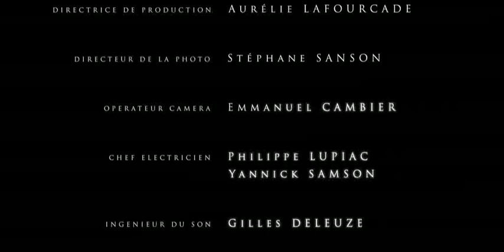MOISSAC - Grandi Luoghi dei Midi-Pirenei (HQ)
Piaceri della vita, piaceri della scoperta: Moissac vi aspetta per le vostre prossime vacanze. Nel Tarn-et-Garonne, questa piccola città si inserisce in un paesaggio epicureo nel quale dominano i frutteti e i vigneti dell'uva DOC Chasselas. Moissac, tappa sui cammini di Compostela, è anche un luogo importante dell'arte romanica in Francia.